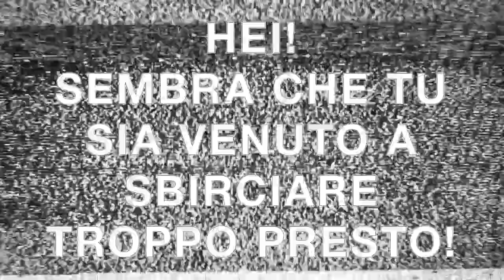Ehi!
Sembra che la tua curiosità ti abbia fatto arrivare qui troppo presto. Ma devi avere ancora pazienza:
torna Martedi 8/12 ore 14:00 per vedere la premiere e scoprire tutto su questo nuovissimo progetto.